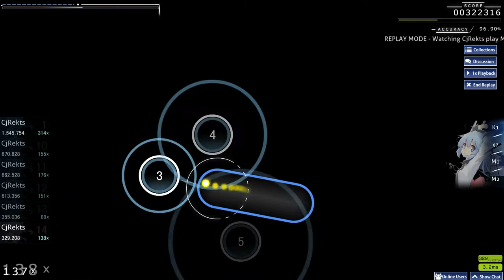osu! Top Play - Ai no Sukima by MIMI (feat. Hatsune Miku) - Radiance 89.89% 147pp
First farming map I played since getting tablet and now it's a sight-read top Play

osu, osu game, top play, notwashedup!